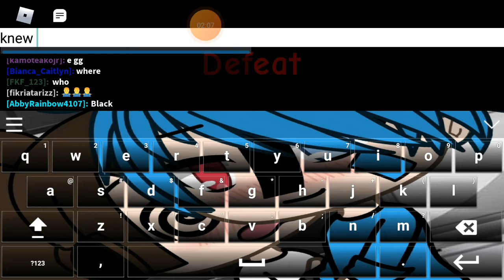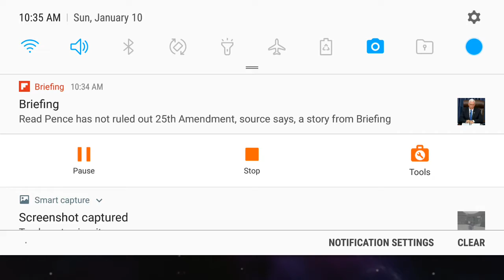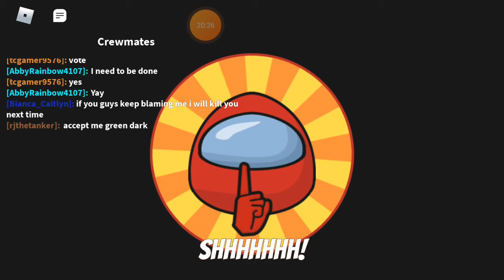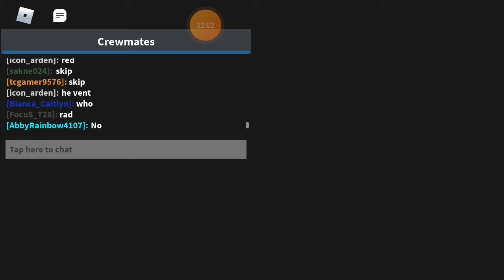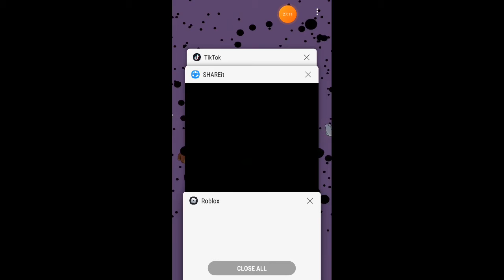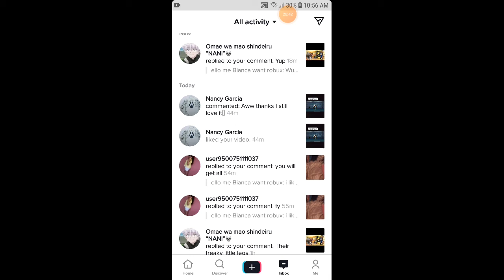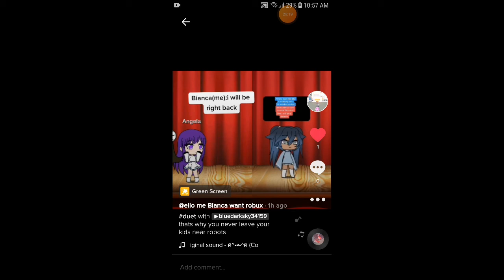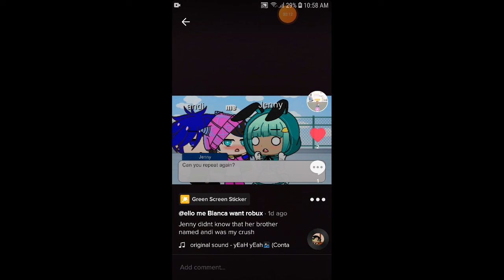They are dum dums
I dont like them they always blaming me